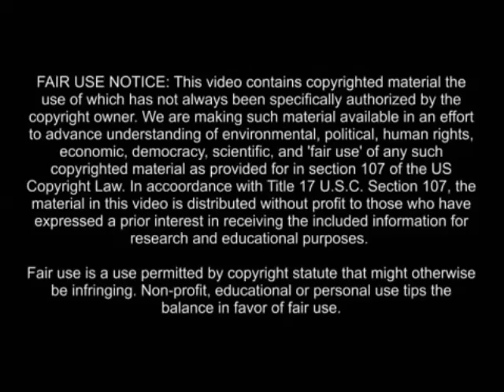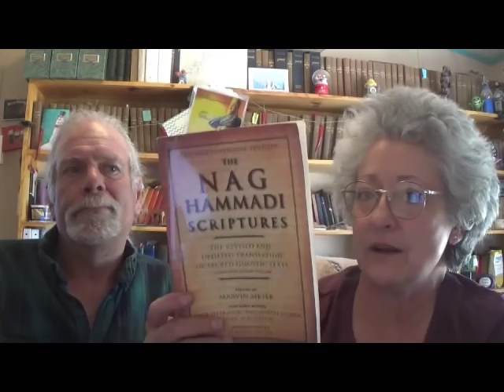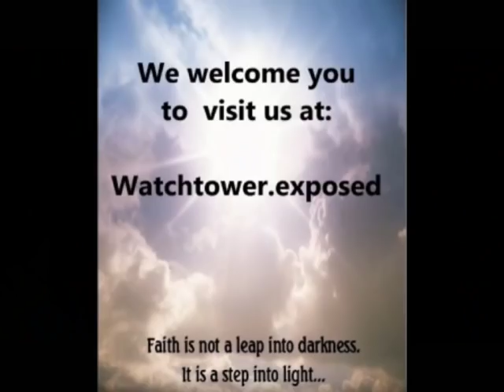Rant!- ONLY Baptized Jehovah's Witnesses will Survive Armageddon